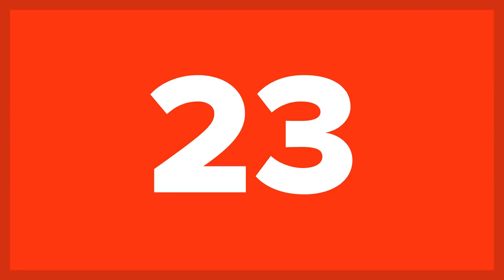25 Undiscovered Lost Treasures Waiting To Be Found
Pull out your shovel and treasure map for these undiscovered lost treasures waiting to be found! Hidden treasure is not just for pirates and fairy tales, this video is full of stories of real life treasure, hidden away from prying eyes. Whether hidden for safety, to avoid taxes, or just because no one has come to claim them, these undiscovered treasures are ready for the taking - if you can find them.

These lost treasures have been hunted for generations. Left behind by well meaning folks, mistaken pirates, or explorers with a bout of bad luck, these hidden treasure stories are 100% true! If you want a chance to find lost treasure and rediscover a hidden town, you have to watch this list! Think you’re the next Indiana Jones? Pack up your fedora, bull whip, and whatever else you need to get the job done, because these hidden treasures are not for the faint of heart. Sit back, buckle up, and get ready for these 25 undiscovered lost treasures waiting to be found! Make sure to leave us a comment letting us know what you thought of this list and what you want to see next!

Hidden treasure is all around us. From the Oak Island money pit, which has been a host of exploration with no sign of treasure, to the hunt for the golden owl, which despite having a living owner has yet to be discovered, we have every story of real treasure ready and waiting for you. Do you have what it takes to find King John’s jewels or recover the historic jade Imperial Seal of China? Think you can succeed where others have failed and recover billion worth of gold from Lake Toplitz? Want to own a piece of American history by finding President Davis’ gold? Watch this video all the way to the end to hear the likely hiding places of a priceless Cartier necklace, gold lost from the Battle of Little Bighorn, and a millionaire’s treasure hidden at the end of a poem. You’ll learn all about these and more when you watch this video!